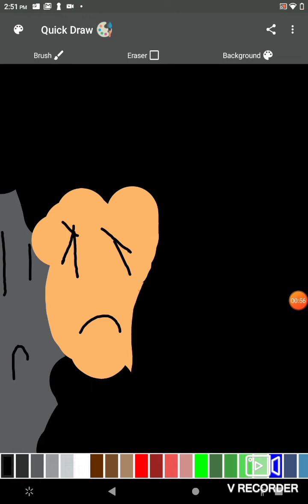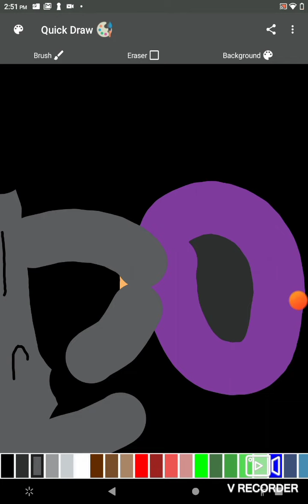timeline of outer/giant planets